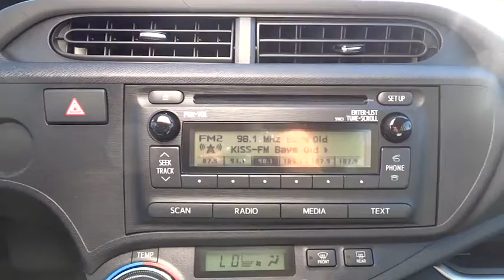2014 Toyota Prius c San Rafael, San Francisco Bay Area, San Francisco, CA 233027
2014 Toyota Prius c
2014 Toyota Prius c Two - Stock#: 233027 - VIN#: JTDKDTB35E1081701

Toyota Marin
445 Francisco Blvd East